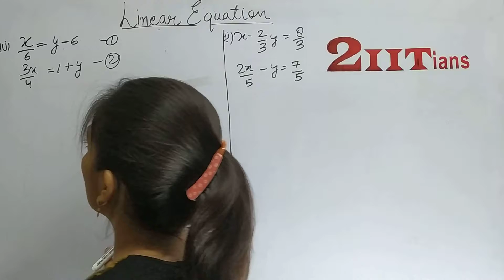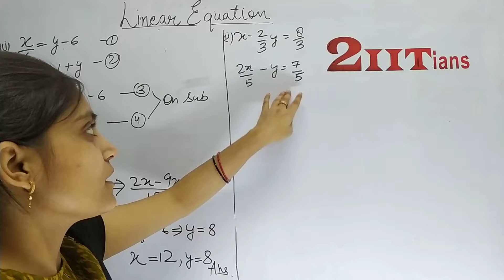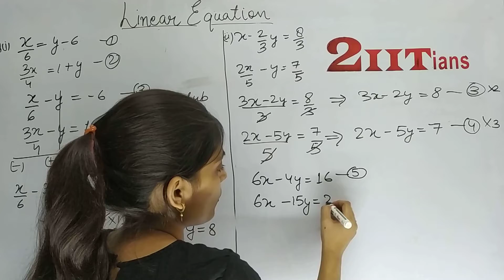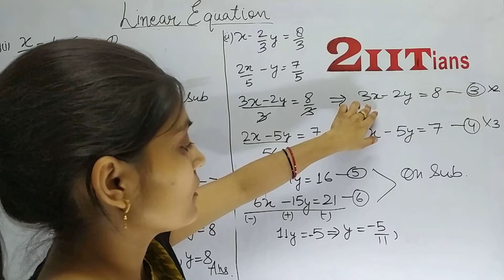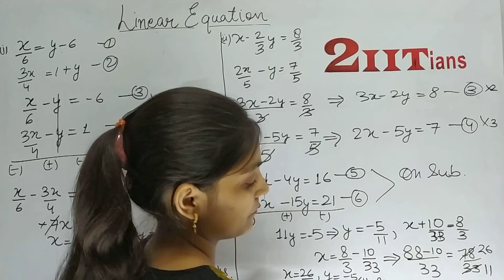Simultaneous Linear Equations Exercise 5.2 Q4 Class 9 Maths ICSE ML Aggarwal Solutions